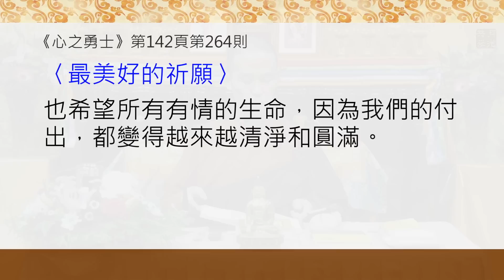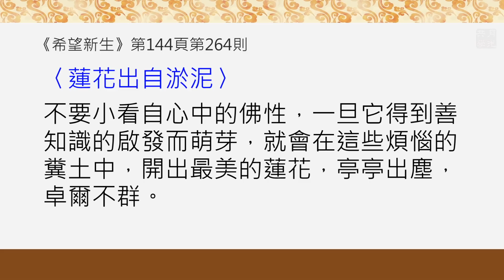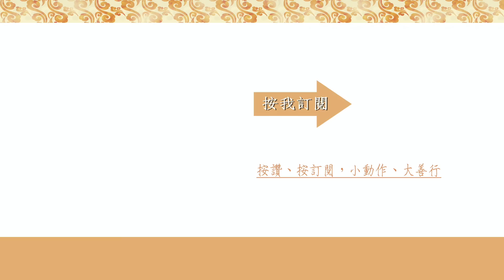20191019-2 《心之勇士》最美好的祈願 /福智僧團-如俊法師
「緒論」
（講說內容節錄自《吾願無悔》第一版第三刷 116頁倒數第二行）

『前行』

讚頌《You are by my side》

(本段五之二講綱)

《心之勇士》142頁，第264則——最美好的祈願
希望大家拼命地努力，把最美好的法留在世界上。希望能令所有的善知識都能夠歡喜地久住世間，不停地引領、教化我們對無明做徹底地抗爭。
也希望所有有情的生命，因為我們的付出，都變得越來越清淨和圓滿。

《希望新生》144頁，第264則——蓮花出自淤泥
勇士是從什麼地方出生的？膽小怯弱、自私自利、嫉妒比較、心裡跌宕起伏、名聞利養心一大堆，就是從這些爛泥灘裡生出了勇士的蓮花。不要小看自心中的佛性，一旦它得到善知識的啟發而萌芽，就會在這些煩惱的糞土中，開出最美的蓮花，亭亭出塵，卓爾不群。

《心之勇士》
一、這就是「我活著是為了什麼！」
二、「法」的作用 悲憫、救護；能究竟引導眾生達到極樂佛果。

《希望新生》
一、真如老師說過，他一直在學習佛菩薩長時間在思考的一個偉大的主題
怎樣把一個人最深重的習氣，轉變成修行上最大的推動力量？
二、一旦得到善知識的加持與教導，提升了對苦樂的正確認識，離苦得樂的本能，會自然推動著我們想要修行，不修都不行。

『正行』

進度為116頁倒數第二行開始

複於此上，僧伽信財者，即是真實僧寶聖者補特伽羅之物，於彼未獲開許便自受用，即成奪取僧寶信財。

「僧伽信財者」，就是指「僧財」。佛智大師是說：「真實僧寶聖者補特伽羅之物」，就是聖僧的東西；偷盜——沒有經過他允許你自己用了，這是佛智大師的解釋。龍樹菩薩的解釋，就是聲聞乘、非聖者的比丘四位，如果你拿他們共有的東西，就成了盜取僧財。這應該可能還有一個量，大家以後可以再仔細想一想。

他是說聲聞乘、四個非聖者的比丘，或者兩位菩薩僧的財物就成了。注意喔！是撬門去偷還是怎麼樣呢？都不是，沒獲開許。也有可能撬門去偷，這一定是算了，就是沒有獲得人家的答應你自己就用了。很嚇人哦！未獲開許而自受用，就成了盜取僧寶的信財。

但是我覺得，我們要去算：到底拿這四個比丘東西的價值是多少我才犯這個罪，我在這個線下面去拿一下。「在懸崖邊上，我到底是離這麼寬會掉下去，還是我把一隻腳踩到前面去試試看，怎麼樣能掉下去？」是不是二者差不多？你們認為差不多？作這種想法的人說：「你說，講法要講准，到底盜取這四個僧人的多少東西是成這個罪？」你問這個要做什麼？講法要講清楚，但實修的人就算是一個，你敢盜嗎？盜完就要這麼大的代價！所以我們來學習佛法，就是真的要對付自己內心裡容易犯這種的習氣。

一、「所以我們來學習佛法，就是真的要對付自己內心裡容易犯這種的習氣。」
真如老師《廣海明月》開示，第146講：

每天的晨起發心很重要，要讓自己有一個警覺心：今天不管遇到怎樣、怎樣的境界，我的心都要朝著正念的方向去串習，要制止非理作意，因為非理作意會帶來痛苦。這樣的話，當發現那個境界又來了，來了之後隨眠的煩惱被攪起來了，發現之後立刻就停，這樣就不會蓄積；如果停不下來就會蓄積。

　　如果及時發現了，需要處理一下。請問蓄積的這種不愉快的情緒，怎麼處理啊？它是一種苦受啊！你怎麼把這個苦受當天處理掉呢？就是不太痛快的這種心情怎麼處理掉呢？要轉啊！怎麼轉呢？有很多種方式，比如說聽《廣論》、聽全廣是一種方式；有的同學是拜三十五佛，拜完就覺得很開心了；還有的比如說出家就承事善知識、承事僧眾啊，在家就承事父母啊，或者為大眾做一些事情。總之要把你的心放在一個善的續流上，從那個非理作意的續流轉到一個善的續流上。而那個善的續流要很強，這個時候這一天才放著，不要還在非理作意的續流上的時候你就不管、就休息了，因為它作夢可能都在增長。

二、真如老師《廣海明月》開示，第146講：
在上百起、上千起貌似失敗的心對境的安立之中，我們會觀察、會把它列為例子，我們會發現：欸！我覺察到煩惱的速度比以前要快了，雖然我還是控制不了，但是我覺察力變快了、變敏銳了，洞悉煩惱動向的這個慧眼已經變得很清澈了、看清了。然後我會發現煩惱不會有那麼多理由，而正念卻有很多理由了。

總之，在看到自己煩惱很多，幾乎是一對境就產生煩惱的時候，請大家不要輕易地打擊自己。因為這就是我們開始準備出征了，要征服煩惱——無始劫來的煩惱。

所以一開始的時候要朝正向的作意鼓勵自己，哪怕我有一念覺察，我有幾念提正念，然後接下來全部都是非理作意，那幾個正念就是光亮，就是我手中的希望，要朝著那個地方鼓勵自己。一定要堅持下去，不要蓄積非理作意，不要蓄積負面情緒。怎麼做到呢？先要覺察，然後設法停止；如果停不下來，能夠越快覺察也好。如果停不下來全部，我可以停下來少部分，或者那個很濃的量變淡、沒有那麼強、變弱，這都是一個進步。

總之，希望大家能夠朝著進步的方向總結自己。每天如果覺得造了一些惡業，或者你觀察到有很多惡業，那麼晚上就念一遍三十五佛。如果沒有時間拜，念一遍也是功德無量。把三十五佛念一遍、懺悔一遍，然後再休息。每天持之以恆地做下去，一定一定會有收穫的！

三、深信業果
《佛說菩薩本行經》卷下

貧窮至極，無力供養，但能一心贊佛，所獲功德不可思議、殊妙無量！(一)